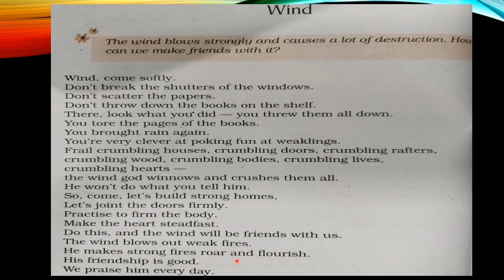The Wind Poem 2